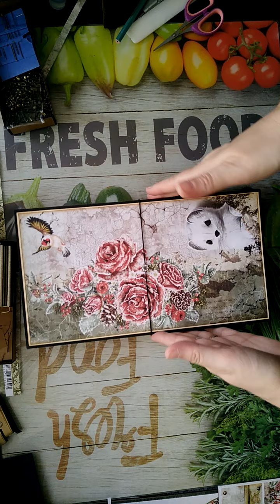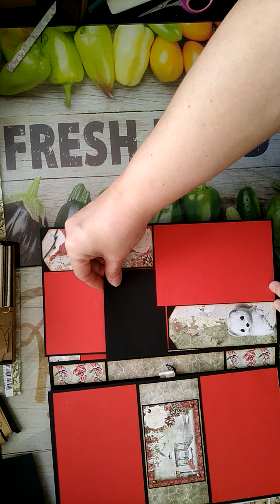{{{Présentation}}} ciaobella frozen roses le folio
vidéo 8 : la déco de la couverture : Bientôt